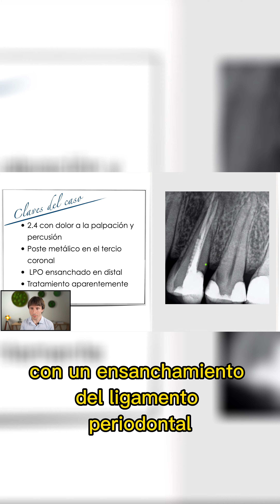Claves para el diagnóstico de fisuras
Te explico trucos y claves para que diagnostiques fisuras y fracturas radiculares, que muchas veces suponen un reto para el odontólogo y el endodoncista

Sobre libros:
📚 Libro de Endodoncia recomendado:
📖 Libro clásico de Endodoncia:

Sobre fotografía:
📸 Una de las mejores cámaras Nikon para fotografía macro Dental:
📸 El objetivo macro que más uso (Nikon)
📸 Una de las mejores opciones relación calidad / precio para hacer foto y vídeo con Microscopio
📸 El mejor objetivo macro de Canon